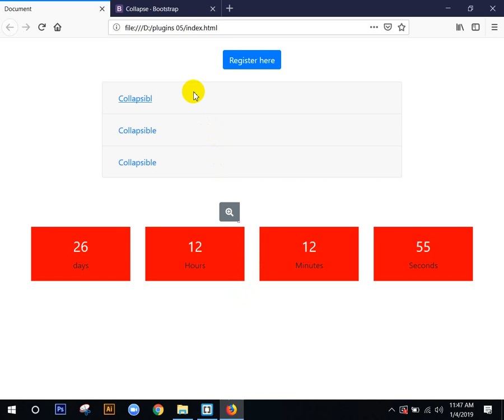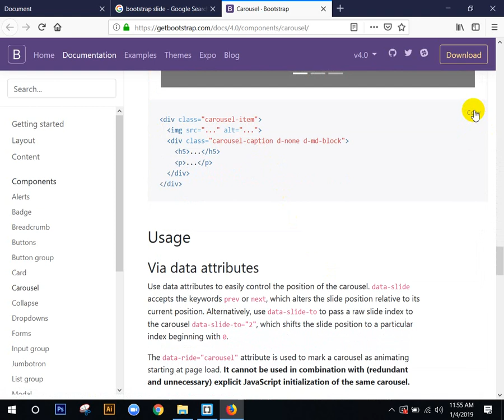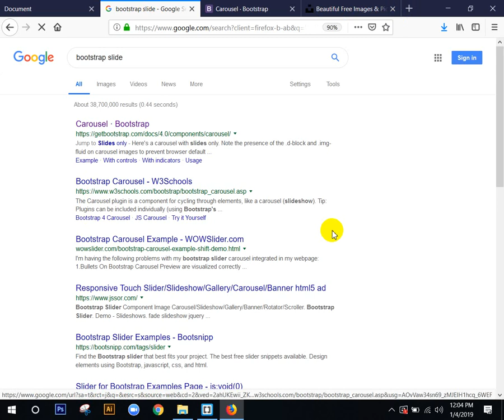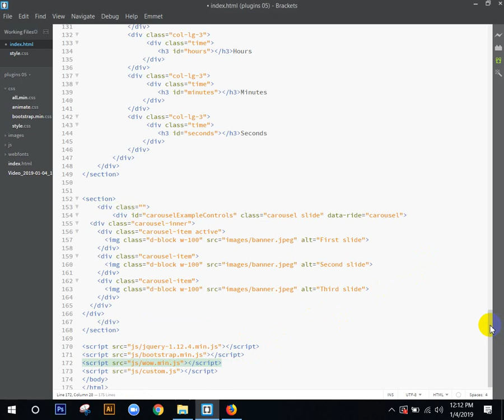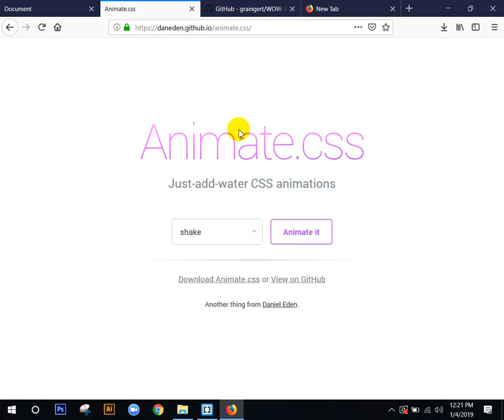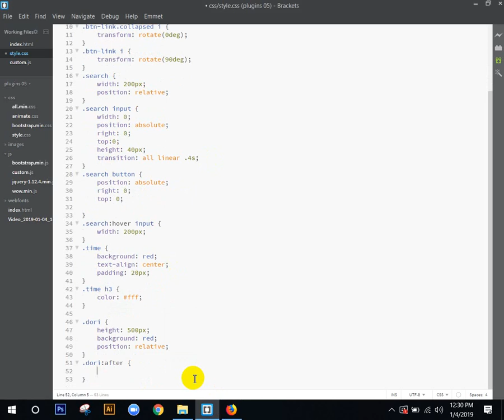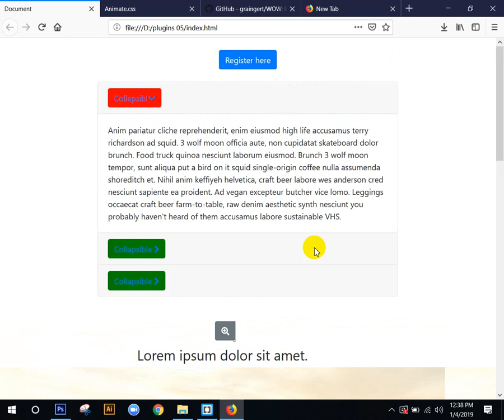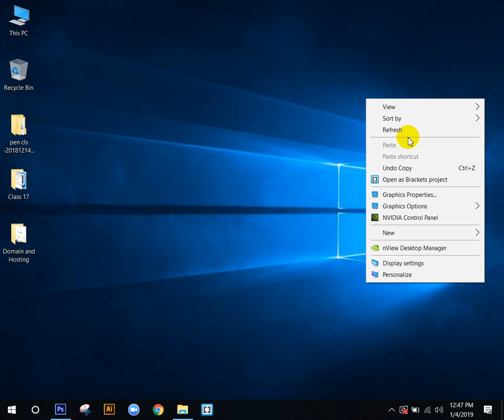Jquery bangla tutorial 2019 | animation,coundown,toggle,collapse etc | class-6 | part-20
This is jquery Basics to advance course .this video include jquery all elements as like animaiton toggle pop up , pad in,pad up,everything so you learn and enjoy this video ...

Web design full course bangla 2019 .full new process new coding .new html tag ,css tag, jquery latest version ,bootstrap 4 latest version process psd to html latest process,photoshop new version .all process are new system.
So you can learn it easy ly..!!

THis is web Design And Development Channel .we are help to you .any web related problem.
This channel. we  will be  teach This type of web service.
*web design.
*html5
*css3
*javascript
*jquery
*bootstrap4
*psd to html5
*psd to bootstrap4
**webdevelopment**
*php
*mysql
*ajax
*oop php
php mysqli full project

আপনাদের ওয়েব রিলেটেড সব সমস্যার সমাধান পেতে আমাদের ফেসবুক গ্রুপ এড থাকতে পারেন .

Website Design Full course first class